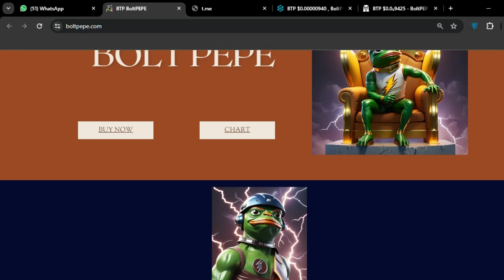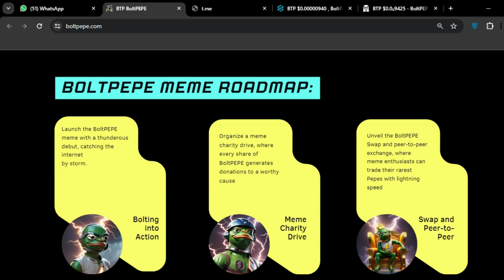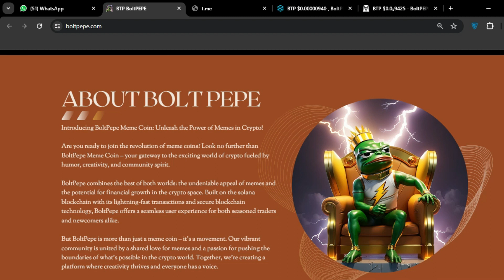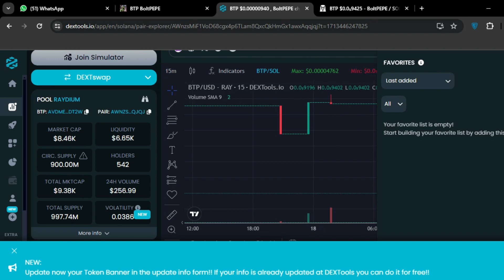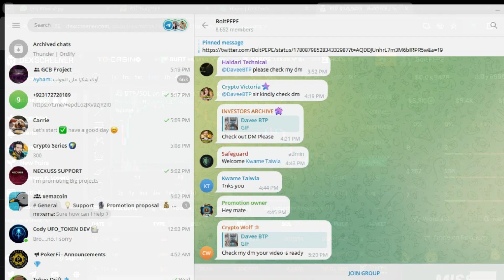🚀100X IS COMING 💥 BOLT PAPE MAMECOIN🔥 AMAZING TOKEN PROJECT 🔥 BUY NOW 💰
Greetings, We are Token , TRX,USDT  NFT,GAMES  Promoter
I Saw Your Exciting Project going to be launched.I am Expert in Digital Marketing and Token Promotion , I have 38,000 Subscribers at YouTube.I can Promote your Token / NFT / Crypt o Coin with Guaranteed 110% Results.I already promoted too many projects on YouTube,
Believe me I can get this project to the MOON.Thanks
Link:

NFT TOKEN
trx token
3x short trx token
free trx token
tron trx token
where to buy trx token
3x long trx token
trx coin all time high in inr
trx coin ath
trx coin app
add trx token to metamask
aave trx token
trx token contract address
is trx an erc20 token
trx twitter token contract address
tron trx token contract address
trx token burn
trx token bsc
trx token bridge
trx bull token
trx bear token
trx coin buy
trx coinbase
trx coin blockchain
buy trx token
baby trx token
trx token price bd
trx token contract address bsc
tron trx token burn
trx token coingecko
trx token chart
trx token create
trx custom token
trx coin chart
trx coin coinbase
trx coin calculator
trx coin chart inr
trx coin or token
trx twitter classic token
trx token card
trx coin details
coindesk trx
trx coin drop
trx coin defi
trxdown coin
trx coin development
trx token launch date
trxdown coin price prediction
trx coin dolar
trx coin dollar
dice trx token
trx nombre de token
precio del token trx
how to get trx coin
how to buy trx crypto
how to cash out trx tron
trx token explorer
trx coin events
trx coin exchange
trx coin expectations
trx coin explained
trx coin earn
trx coin etherscan
trx coin etoro
trx coin erc20
trx coin energy consumption
earn trx token
tron trx erc20 token
trx_token is expired or invalid
trx token future
trx coin future
trx coin founder
trx coin forecast
trx coin full form
trx coin fundamentals
trx coin future value
future of trx token
trx key to free redeem a token
trx coingecko
1 hora token to trx
imtoken trx
nft games
nft permotion
best nft
token permoter
nft
games
nft